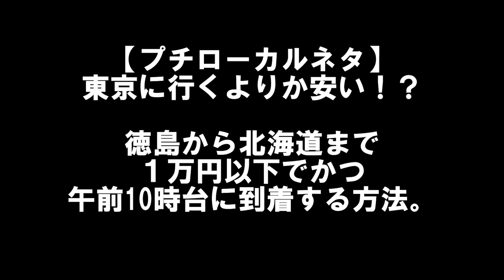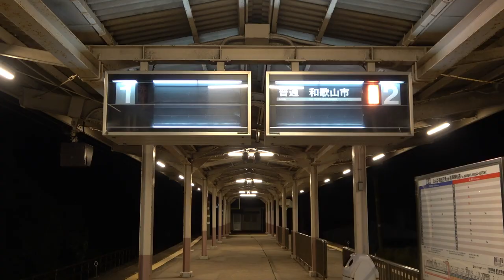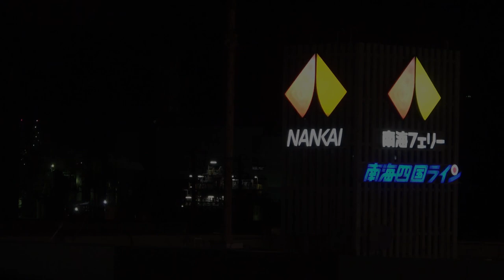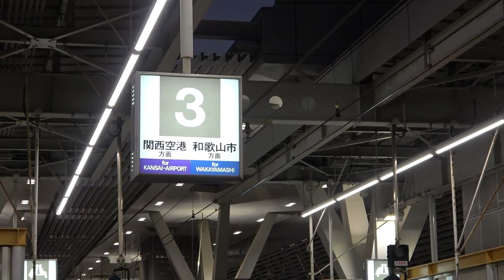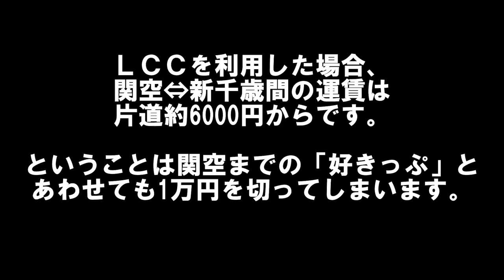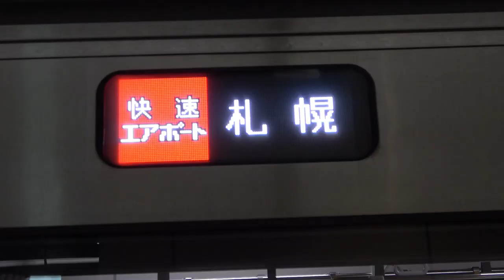【番外編】徳島から最も安くかつ早く北海道に到着する方法。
2019年某月

数年前から北海道に行くにはこの方法で行ってます。
北海道好きにとっては、年に何回か行きたくなるのですが、
徳島からこの方法で行くと、イメージするよりかは
はるかに気軽に行ける場所なんだなというのが分かりました。
同じ四国でも徳島から宇和島まで行くと、
特急でも6時間近くかかりますからね。
札幌近郊の観光（小樽など）だと、1泊2日の日程でも行く事ができますよ♪

撮影機材：ソニーFDR-AX45（手持ち）